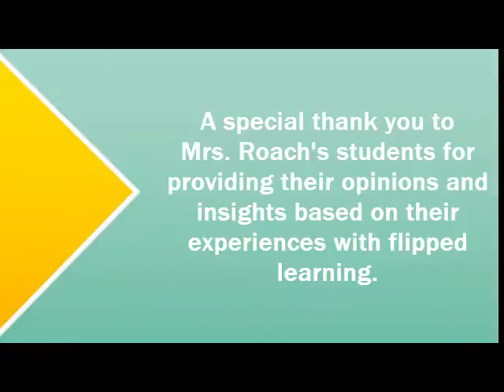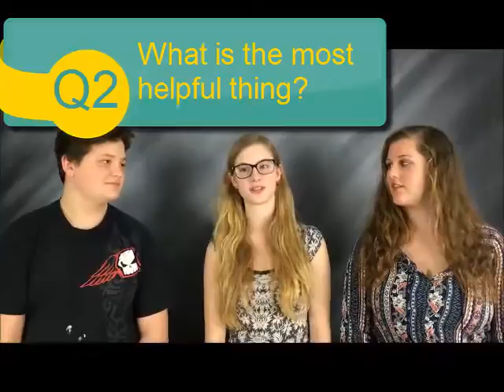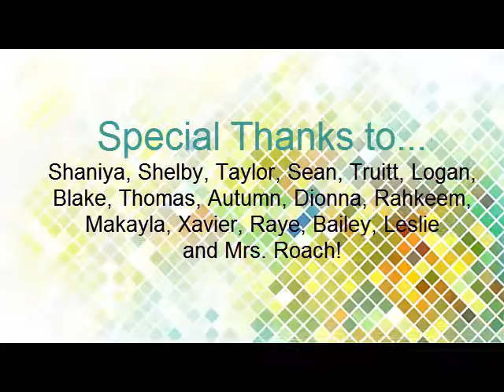Monica Roach Student Perspectives